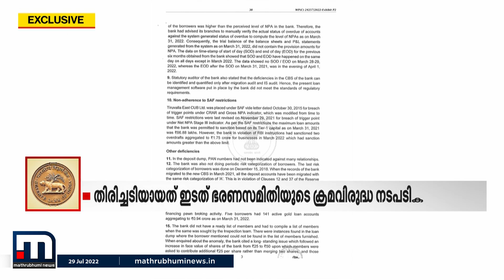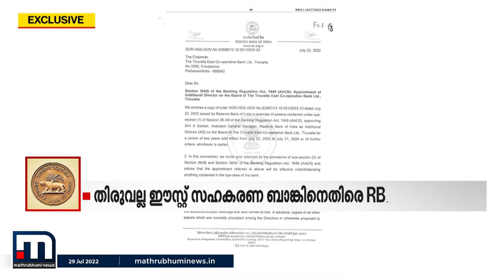ഈസ്റ്റ് കോഓപ്പറേറ്റീവ് ബാങ്കിലെ RBI നിയന്ത്രണങ്ങൾക്ക് ഇടയാക്കിയത് ഭരണസമിതിയുടെ ക്രമവിരുദ്ധ നടപടി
തിരുവല്ല ഈസ്റ്റ് കോ ഓപ്പറേറ്റീവ് ബാങ്കിലെ വായ്പകൾക്ക് നിയന്ത്രണം ഏർപ്പെടുത്തിയ RBI നടപടികൾക്ക് ഇടയാക്കിയത്, ഇടത് മുന്നണി നേതൃത്വത്തിലുളള ഭരണസമിതിയുടെ ക്രമവിരുദ്ധ നടപടികളും.

Happy viewing!